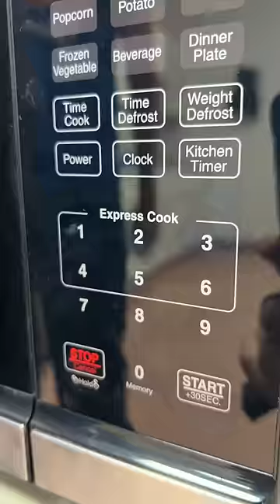Shipping out some Mario 3DS Games!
Let's ship out some 3DS games and throw in a gift!